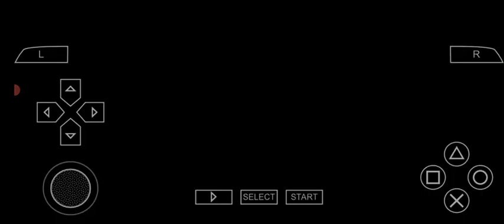Nova Iguaçu x Vasco - Maracanã - Semifinal - Cariocão 2024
jogo 2